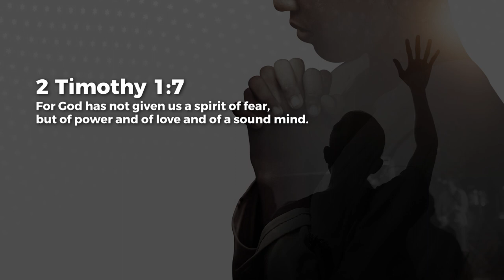A Sound Mind - Ashish Raichur | Daily Devotion, August 21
Today's Daily Devotional: A Sound Mind